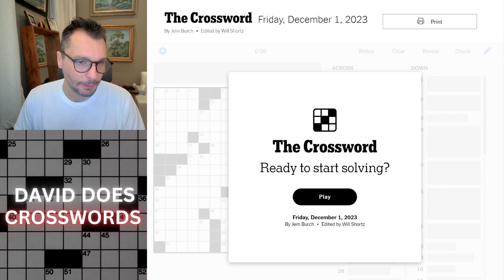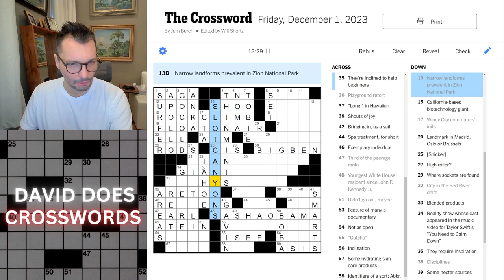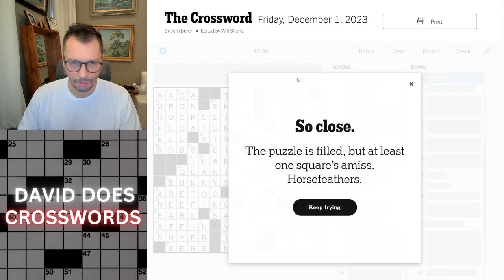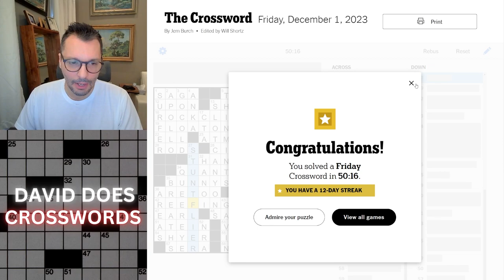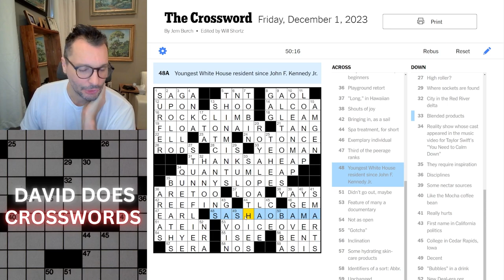Friday New York Times Crossword puzzle.